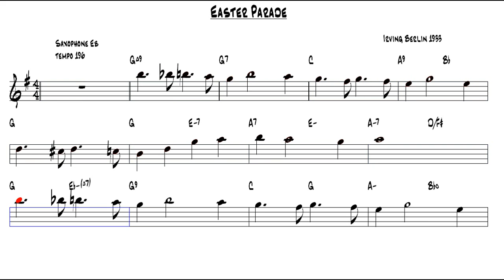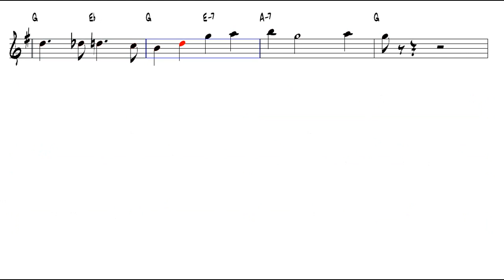Easter Parade Irving Berlin 1933 Alto Sax